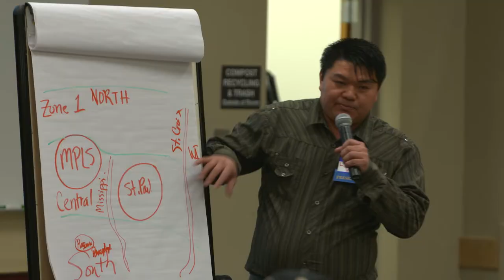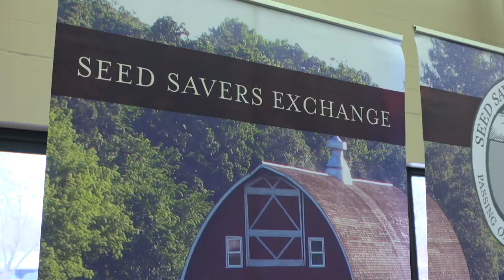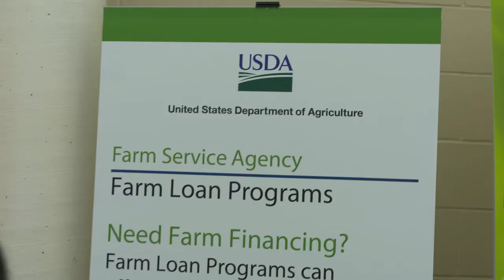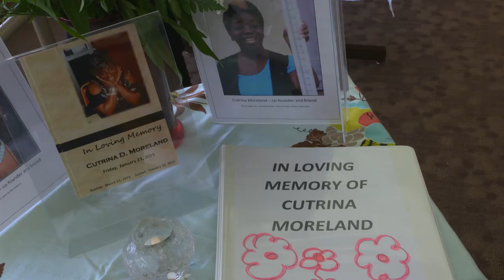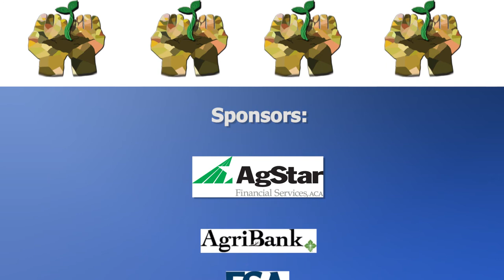10th Annual Immigrant & Minority Farmers' Conference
Honoring Legacy: Farmers Moving Forward

The annual Immigrant and Minority Farmers Conference (IMFC) is a two day event that serves to advance the  success  and sustainability of immigrant and minority farmers. The IMFC focuses on the special needs and interests of immigrant and minority farmers and addresses their needs by bringing together farmers, farm advocates, educators, professionals, experts, and agency officials to one space to exchange knowledge, network, and find support.

University of Minnesota - Continuing Education Center